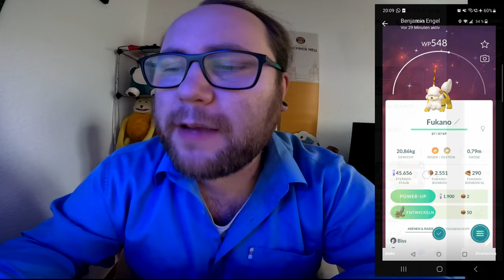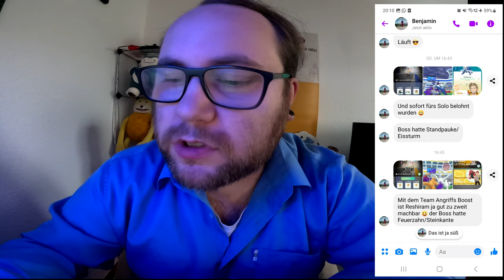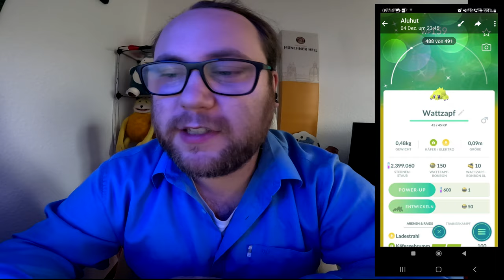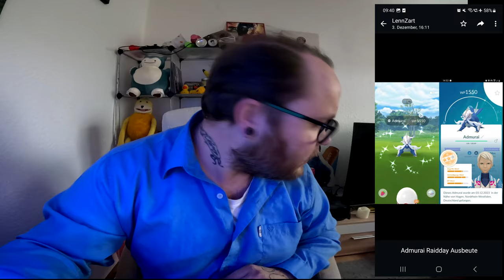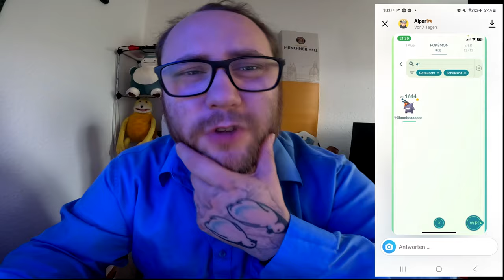Raid Am Mittwoch Vol. 264 (Highlights & Schocker) | Pokémon GO Deutsch # 2787